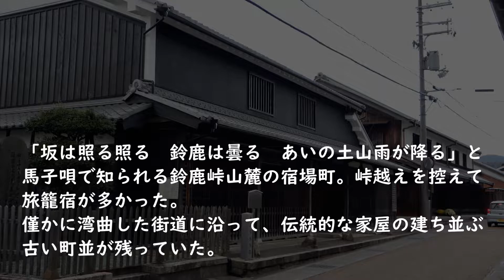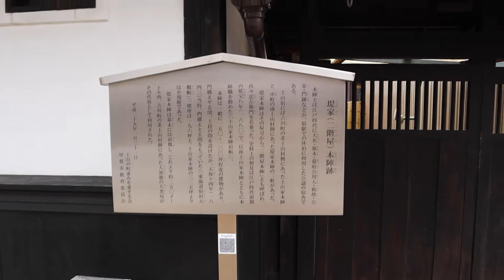古い町並 甲賀市土山宿 滋賀県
古い町並
「坂は照る照る 鈴鹿は曇る あいの土山 雨が降る」この馬子唄でしられる鈴鹿峠は、箱根と並ぶ東海道の難所。その山麓鈴鹿峠越えの宿場町土山町は滋賀県の南西部、三重県との県境に位置する。
宿は東海道を挟んだ南北両土山村にあり、天保１４年(１８４３)の「宿村大概帳」では、宿の大きさは東西約２２間(約２．５ｋｍ)もあり、宿場の家数３５１、人口１５０５人、本陣二、脇本陣はなく、旅篭大小合わせて４４軒と記している。宿場としては水口の半分の規模だが、旅篭数は水口より多い。土山は鈴鹿峠口にあって宿泊客が多く、水口は休憩客が多かったためである。
南北両土山村は幕末まで幕府直轄領であったので、宿内には陣屋が置かれていた。土山陣屋は瀬古川の東にあり、天和３年(１６８３)に代官猪飼次郎兵衛が建てたといわれている。
土山宿は僅かに湾曲した街道に沿った町並で、江戸時代の面影を残す古い町並みがよく残っている。二つの本陣のうち土山氏本陣は、寛永１１年(１６３４)の徳川家光上洛に際して本陣となったと伝え、また大黒屋本陣はこれより後に本陣に取りたてられ、両本陣とも明治３年まで続いた。
土山氏本陣は現在も、大名が宿泊した玉座(上段の間)や江戸時代の庭園が残されている。宿の東に田村神社がある。安藤広重が東海道五十三次の土山『春の雨』を描いた地点がここである。
今の土山公民館の辺りが土山宿の中心部で、土山氏本陣、大黒屋本陣、陣屋、問屋場などがこの辺り一帯にあって、古い伝統的な家屋が連続して残っており、電柱がなければ江戸時代にタイムスリップしたようだ。
土山氏本陣の主屋は切り妻造り、二階建、平入り、黒漆喰塗り込めで虫籠窓、格子、格子戸、出格子は荒格子になっていた。土山宿の伝統的な家屋は、切り妻造り、中二階建、平入り、漆喰塗り込めの虫籠窓、格子、出格子、桟瓦葺が一般的の様である。
町中に二階屋脇本陣跡石碑の立つ土山家がある。天保１４年(１８４３)の記録では、本陣二軒で脇本陣はなかったが、時代が下るに従って、参勤交代などの大名の往来が多くなり、幕末に脇本陣ができたようだ。
土山宿の西の端に土山宿の追分がある。そこより北に「御参道街道」なる街道がはじまる。「お伊勢参らば　お多賀へおいやれ　お伊勢お多賀の子でござる」と謳われた多賀神社へお参りする御代参街道はここから多賀へ通じ、お参りの人々や近江商人が行き交じった道であった。
土山宿の名物は土山茶と櫛(お六櫛)で、ともに飛ぶように売れたという。
土山宿で気づくことは、地元「土山の町並みを愛する会」が屋号の看板や宿の施設・旅篭跡の石碑などを立てている。これは地元住民が、歴史的な町並みを誇りに思い、大切にしようとする住民の意識や理解があってこそできるものであり、大変好感が持てた。